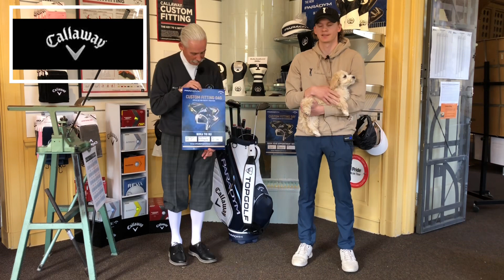Callaway demodagen den 22 maj